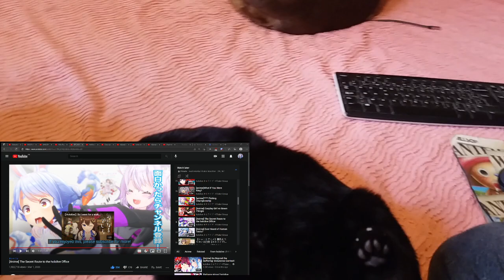Hologra Anime Episodes 21-25 Reaction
Support me monthly and get acces to blocked reaction and more Support me on patreon so i can keep doing what i love and get various rewards Support me on patreon so i can keep doing what i love and get various rewards Tip me if you like my reaction Support me on patreon and request reactions Timestamps

Video1: [Anime]Prank goes Nonstop 0:20
Video2: [anime]What If You Were King? 3:00
Video3: [anime] Fishing Championship 6:13
Video4: [Anime] Cosplay Girl vs Green Thingie 7:35
Video5: [Anime] The Secret Route to the hololive Office 9:45